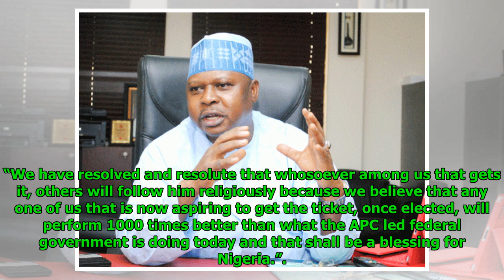2019: How PDP will pick presidential candidate – Aspirant, Turaki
2019: How PDP will pick presidential candidate – Aspirant, Turaki